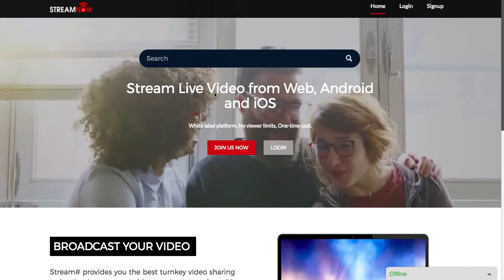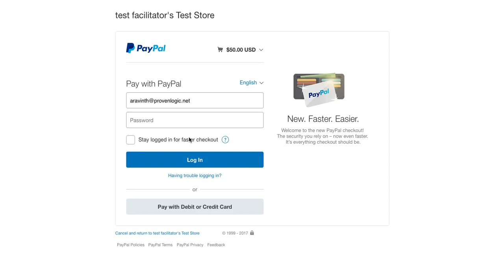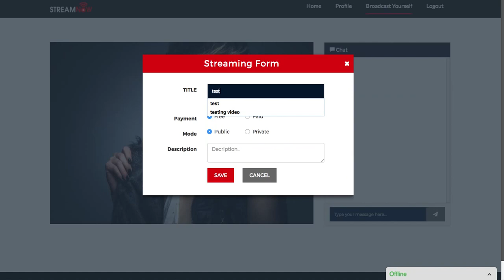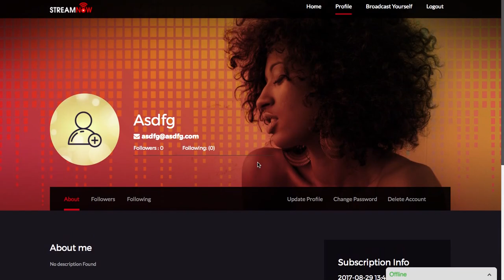StreamNow User Walkthrough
Watch StreamNow Feature and Flow Explanation.

StreamNow is a one-stop solution to start your live streaming business. Highly scalable live streaming software with multiple revenue channels that includes all the features to serve as a Twitch or a Ustream clone